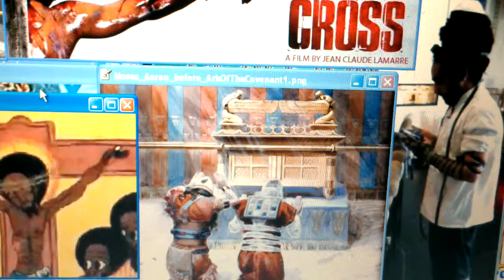RasTafari Black Jews Prepare For High Hebrew Holy Days! I & I Rabbi@LOJSociety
LIKE, POST & SHARE! WATCH RasTafari Black Jews Prepare For High Hebrew Holy Days!